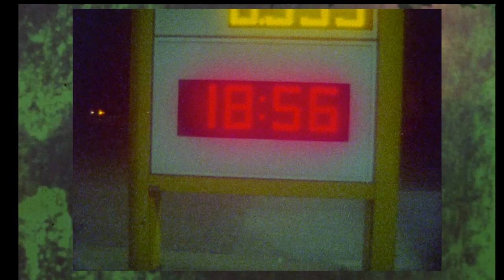Bleib Modern - Glow (Official video)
Video made by Thomas Schamann, BMs drummer and glitchboy. Footage taken from adventures & touring through Europe.

All music and lyrics written and performed by Bleib Modern. Produced, recorded, mixed & mastered by Magnus Wichmann at lala-studios and Echolux Tonstudio in Leipzig between october & december 2020.

Released by Icy Cold Records ( Digital, Vinyl & CD ) and Black Verb Records ( Digital & Casette ), march 05th 2021.